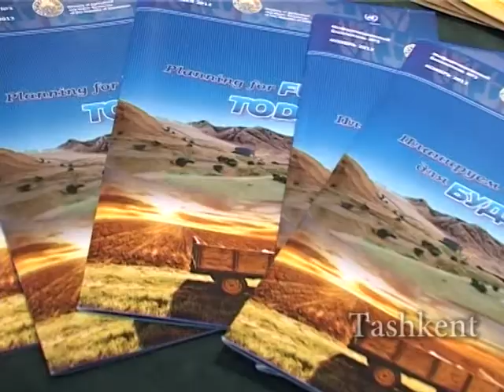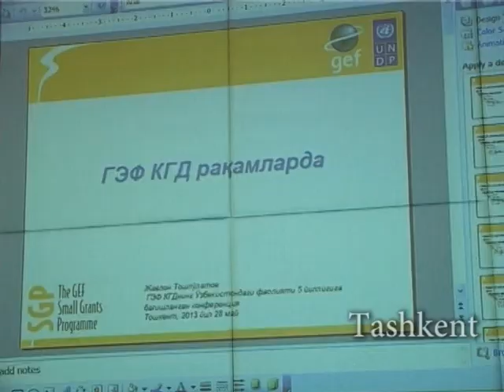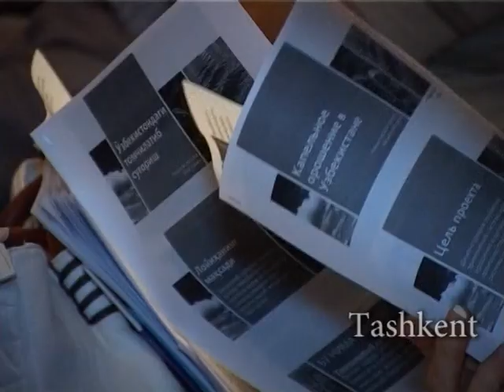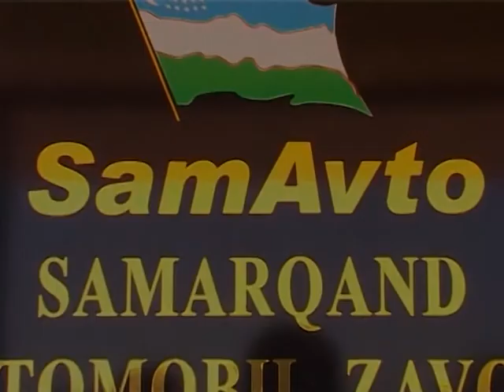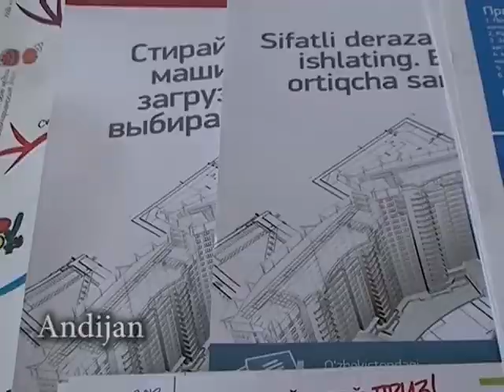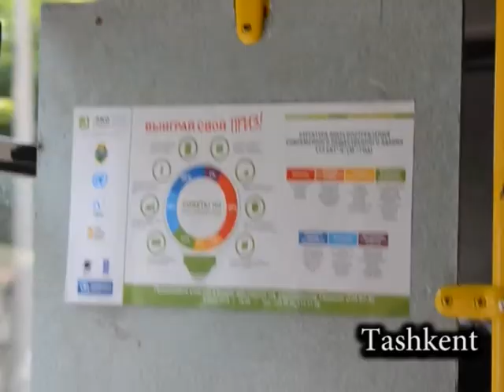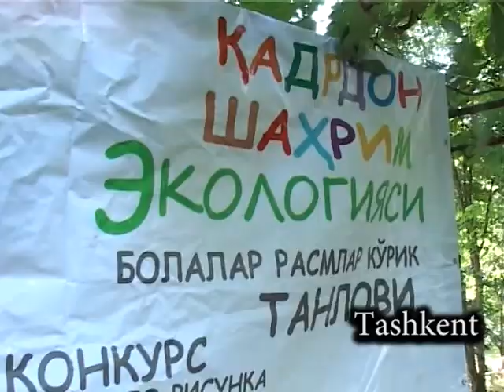EcoWeek -2013 Final Documentary (English)